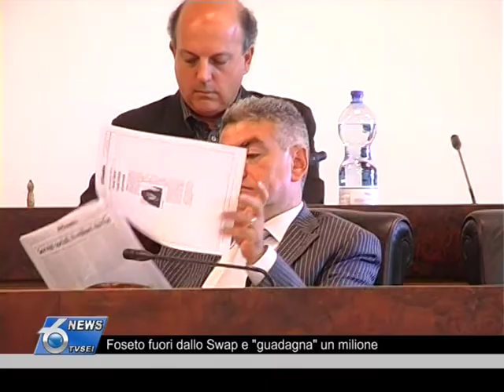Roseto fuori dallo Swap e guadagna un milione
Diversamente da quanto accaduto ed accade in altri comuni, quello di Roseto ha avuto un sapiente ed attento utilizzo degli Swap: è riuscito a chiuderlo in anticipo con i tempi guadagnandoci più di un milione di euro.